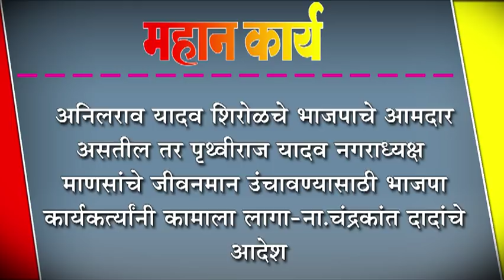शिरोळच्या विधानसभा निवडणुकीत भाजपाचे उमेदवार अनिलराव यादव हेच आमदार असतील -ना.चंद्रकांतदादा पाटील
शिरोळच्या विधानसभा निवडणुकीत भाजपाचे उमेदवार अनिलराव यादव हेच आमदार असतील -ना.चंद्रकांतदादा पाटील शिरोळच्या नगरपालिकेच्या निवडणुकीत सर्व पक्ष विरोधात आले तरी बेहत्तर पण भाजपाचे पृथ्वीराज यादव हेच नगराध्यक्ष होतील